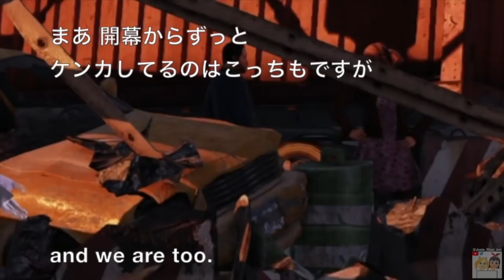TEKKEN7 Josie bot archives 5 「ジョシーbotアーカイブス5」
-Josie bot archives-
Chronicle archive for Twitter videos before I support YouTube.

YouTube にアップロードし始めるより以前、Twitterにあげていた動画のアーカイブです。